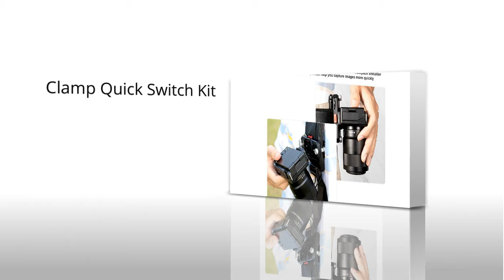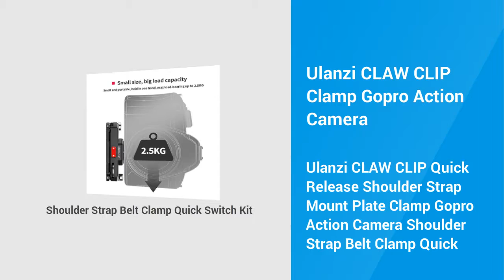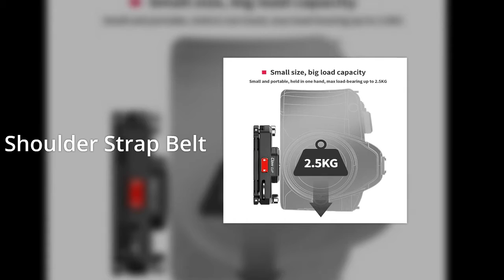Ulanzi CLAW CLIP Clamp Gopro Action Camera Review 2022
Ulanzi CLAW CLIP Quick Release Shoulder Strap Mount Plate Clamp Gopro Action Camera Shoulder Strap Belt Clamp Quick Switch Kit

💥💥Best Camera Other Site💥💥

💥💥Best Smartphone Portable Mini Projector Other Site💥💥